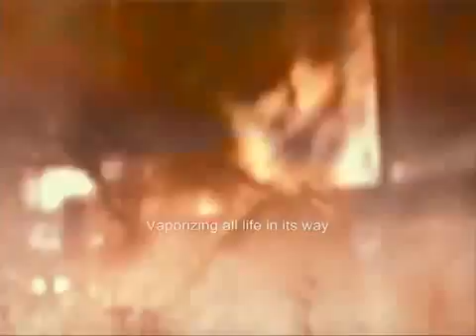Koniec sveta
Keby planétu Zem postihla katastrofa v podobe 500 km asteroidu..